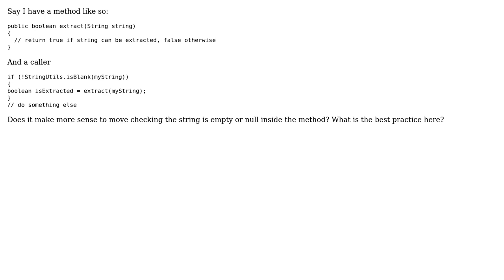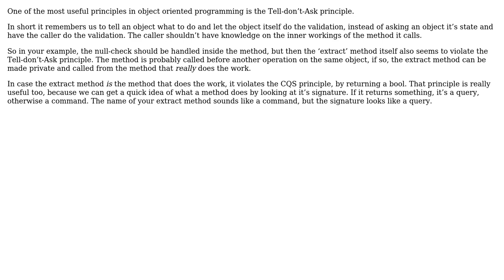Should I handle a null value passed into a method inside the method or from the caller?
Software Engineering: Should I handle a null value passed into a method inside the method or from the caller?

With thanks & praise to God, and with thanks to the many people who have made this project possible! | Content (except music & images) licensed under CC BY-SA | Music | Images & others | With thanks to user ronapple14 user Rik D and the Stack Exchange Network Trademarks are property of their respective owners. You are responsible for your own actions.